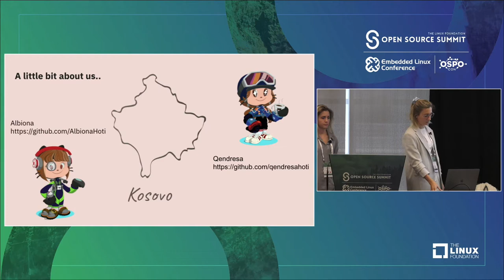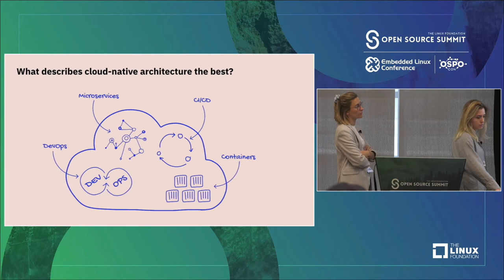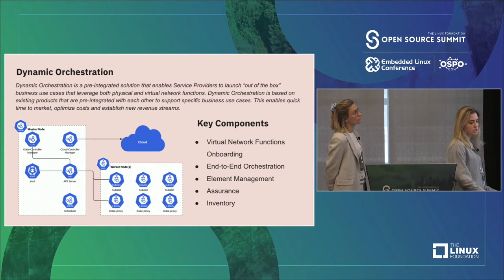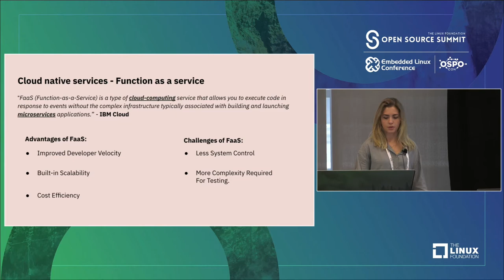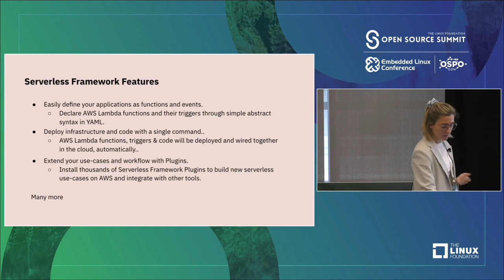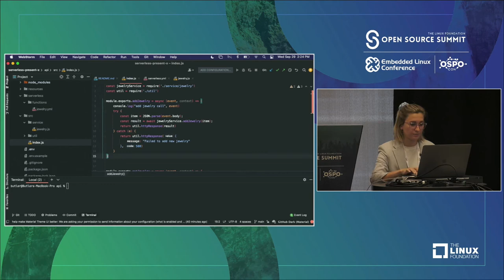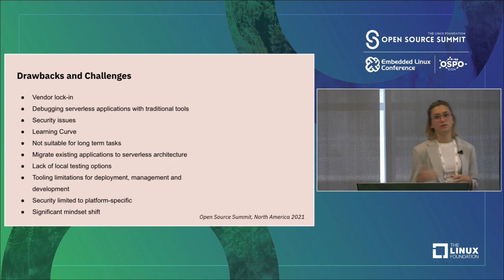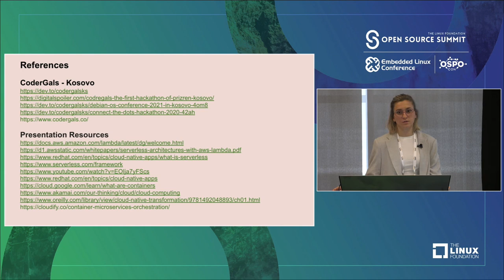Building Scalable APIs Using Serverless - Qendresa Hoti & Albiona Hoti, We Tech